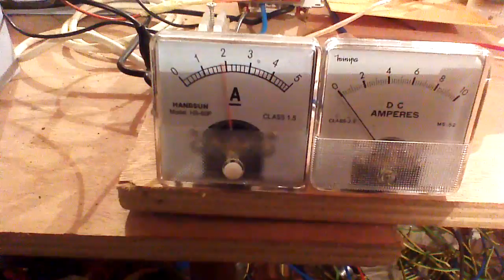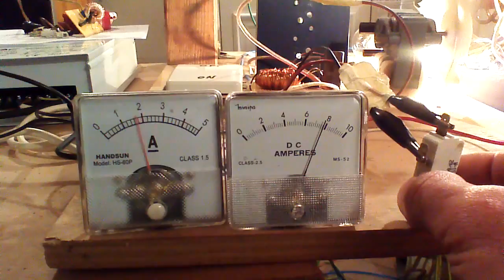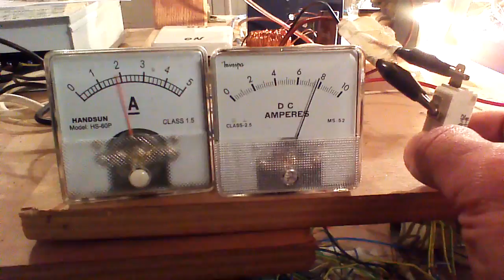Ruslan replication. Lighting an output bulb without mosfet generator.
Just a demonstration of passing radiant at the output without the use of low KHz mosfets generator.